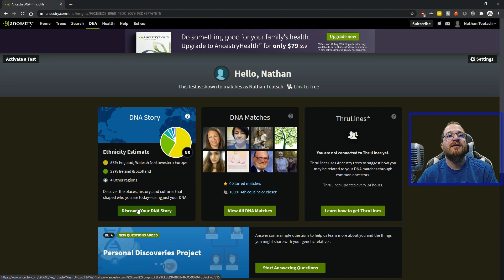Ancestry DNA Test Volume Reupload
This is Reetin's DNA Test from Ancestry.com. We go through some of the different nationalities that Reetin is. Also, we find out that he sucks at color grading and should have done that before he shot the video. Also, I apologize for the audio. I accidentally had some issues with echo and I will solve those in the future.